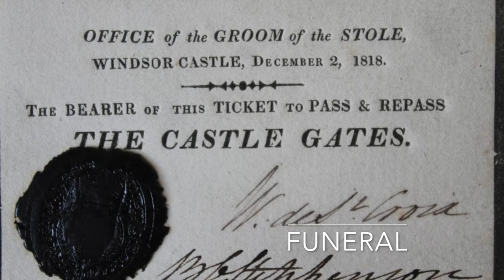The DEVASTATING DEATH of Queen Charlotte Mecklenburg-Strelitz | King George iii Wife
The DEVASTATING Death of Queen Charlotte Mecklenburg-Strelitz